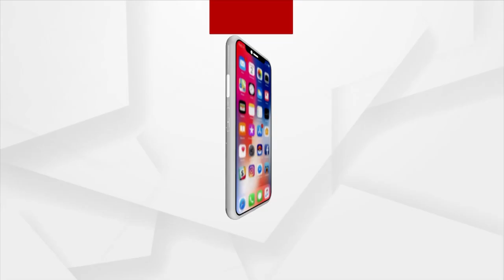Jana Audit | Struggle Of Dhunakheda Villagers In Balangir